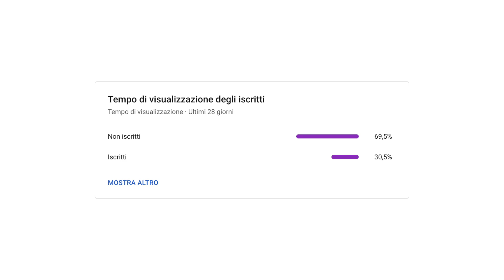PARLIAMO DEI TRUFFATORI PER STRADA (finta elemosina)...